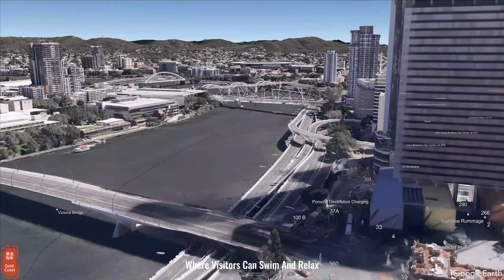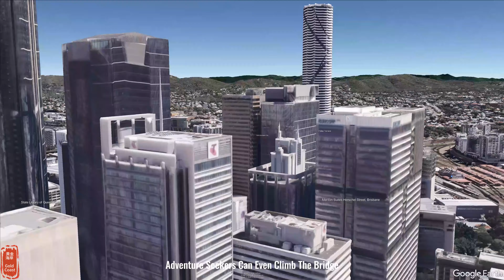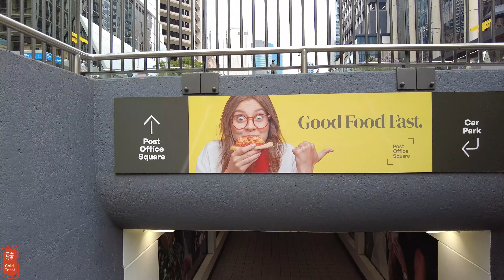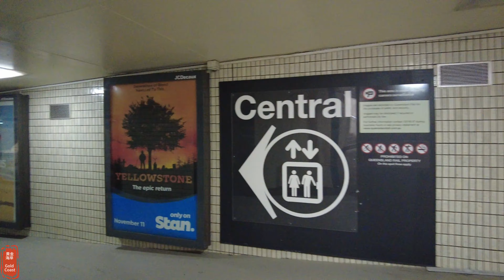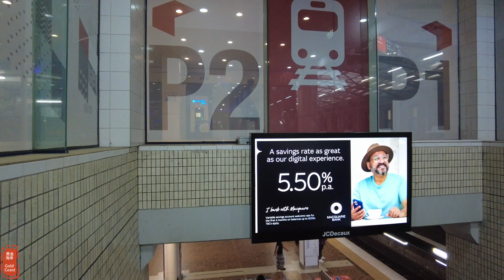[4k] Explore Brisbane Friday 08 November 2024 | Queensland | Australia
Filming started at 12:25pm Friday 08 November 2024, temperature 31°C (33°C/22°C).

This video is of three parts. They are highlights, Google Earth 3D offering a bird's eye view and walking video. Please click on the "walking started" to skip Google Earth 3D anytime you like in description and watch the walking video directly.

Brisbane Central Station
Queen Street
City: Brisbane
State: Queensland
Country: Australia

If you like this video, please hit the THUMBSUP button 👍, and share the video.

00:00:00 Highlights
00:01:30 Introducing City of Brisbane - Google Earth
00:03:44 On the Way
00:04:00 v
00:05:17 Walking started
00:12:00 v
00:17:00 v
00:22:00 v
00:27:00 v
00:32:00 v
00:37:00 v
00:42:00 v
00:47:00 v
00:54:10 v
00:54:19 The end